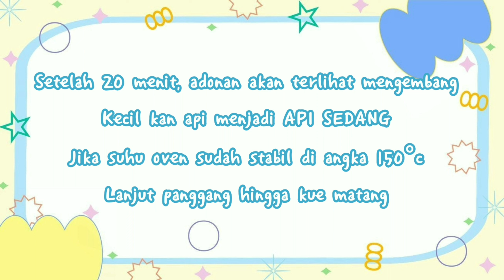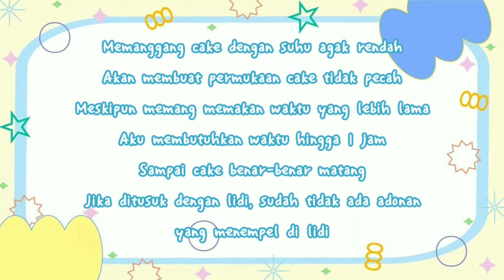Resep Butter Cake 4 Telur Oven Tangkring Paling Lembut Seperti Pakai Banyak Kuning Telur! Kok bisa?!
Assalamu'alaikum my name is Hillary
Welcome to my kitchen :)
Kali ini aku mau bagiin resep butter cake favorit aku, kenapa bisa favorit? Karena selain rasanya yang buttery banget, bahan nya juga irit telur, alias cuma pakai 4 butir Telur saja, tapi rasanya kayak pakai kuning telur yang banyak looo.
Cake nya moist, meskipun sudah dingin, tapi tidak keras, malah justru jadi tambah moist dan enak banget!
Disini juga aku bakal sharing ke kalian cara aku memanggang bolu mentega ini menggunakan Oven Tangkring alias Otang atau Oven Kompor, insya Allah kalau kalian ikutin step by step nya, pasti bakal berhasil bikin cake ini.
Bagaimana cara membuat nya? Tonton videonya sampai habis ya, dan jangan diskip-skip agar tidak ketinggalan penjelasan nya.
RESEP BUTTER CAKE MOIST / BOLU MENTEGA 4 TELUR / THAI BUTTER CAKE TANPA SOUR CREAM
(Menggunakan loyang bulat ukuran diameter 21cm tinggi 7-8cm)
Bahan A :
150 gram Margarin
100 gram Butter
200 gram Gula Pasir Halus (gula pasir diblender hingga halus)
4 butir Telur Ukuran Sedang
200 gram Greek Yoghurt Plain
1 sdt Vanilla Ekstrak
Bahan B :
300 gram Terigu Protein Sedang
1 sdt Baking Powder (aku pakai Baking Powder Double Acting)
Untuk cara pembuatannya, kalian bisa langsung simak videonya, terimakasih :)
Kalau kalian berhasil recook resep ini, jangan lupa untuk upload foto hasilnya di feed atau story instagram kalian, lalu tag aku @hillaryskitchen_official yaaaa :D
SELAMAT MENCOBA :)

- Video ini hanya tayang diyoutube dan instagram milik @hillaryskitchen_official
- Dilarang mencuri, mengupload ulang, atau mengedit video dari channel ini
- Berkomentarlah yang baik dan sopan, komentar yang dianggap tidak pantas akan kami hapus
- Yuk saling mendukung dan menghargai karya orang lain

Production 2023 © Copyright Hillary's Kitchen